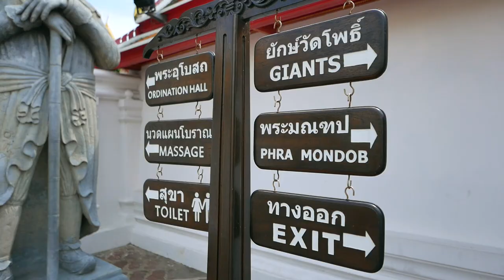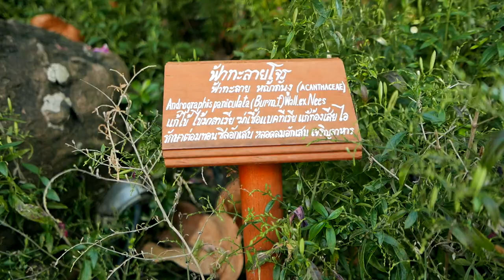Majestic Wat Pho ☆ Reclining Buddha Temple [Music Video]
Ambient music video and visit of the Wat Pho Temple ("Reclining Buddha") in Bangkok.
Biggest Buddha (25 meters long) in Bangkok, very nice temple and place !

Date : January 2017
Place : Wat Pho (Reclining Buddha), Bangkok
Camera : Panasonic Lumix LX-100